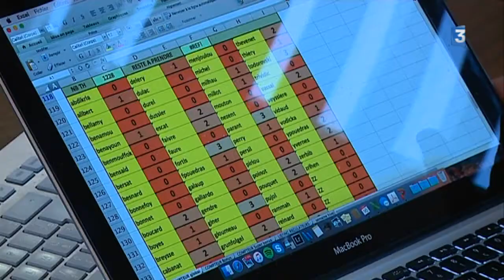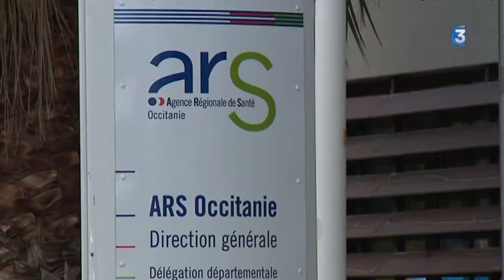Haute-Garonne : les médecins du 3966 en grève menacent de démissionner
Les médecins régulateurs de Haute-Garonne qui assurent la permanence de soin au 3966 le soir et les week-ends sont sur le point de démissionner. En grève depuis le 1er janvier, ils estiment que l'ARS, l'Agence régionale de Santé, n'a pas entendu leurs revendications.